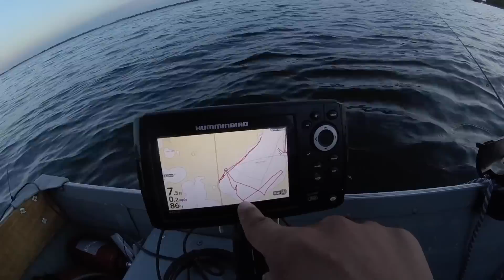JET SKIER RESCUED AFTER DISASTER! (SCARY SITUATION)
While filming a fishing video we saw a jet skier that needed help. We helped him back to shore and everything was fine.